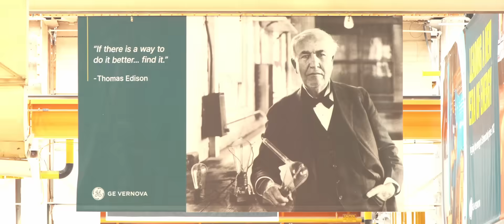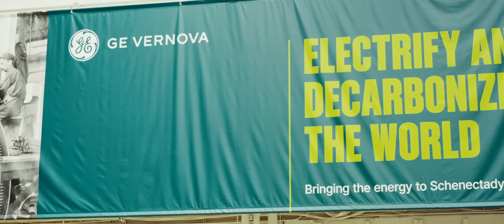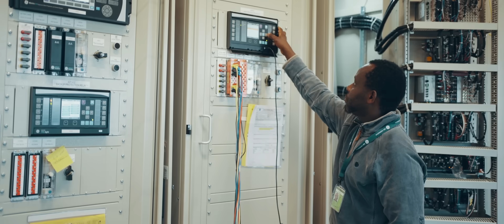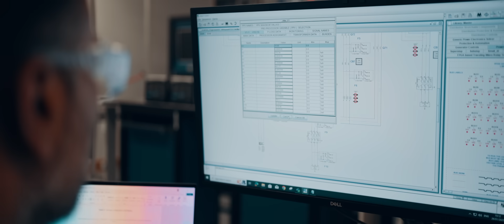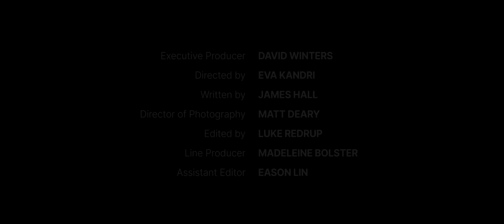GE Vernova in 50 SDG Leaders | Electrifying Decarbonization with Energy Innovation & Sustainability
We had the chance to discuss the electrification revolution with GE Vernova  as part of the 50 SDG Leaders Campaign.

GE Vernova is a purpose-built global energy company focused on electrifying and decarbonizing the planet. The company that started the electrification revolution and whose technology base helps generate approximately 25% of the world's electricity, maintains close alignment between 10 of the 17 SDGs and the company’s sustainability strategy.

GE Vernova’s broad portfolio of energy technologies and its hybrid approach to further integrate natural gas, including hydrogen and carbon capture capable gas turbines, along with renewables, storage, nuclear, and electrification and software solutions; honors its 130-year heritage of innovation and technology by continuing to lift up the quality of life for people all over the world.